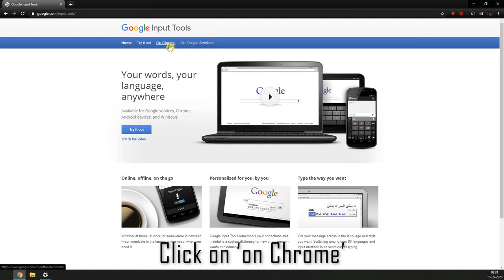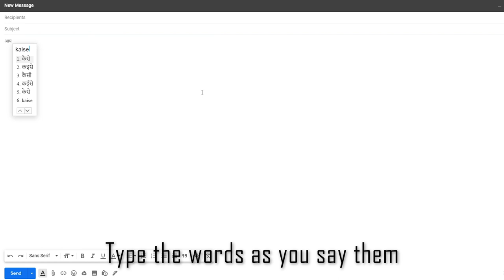How to use the Google input tool, for better productivity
How to use the Go0gle input tool, for better productivity
Input Tools lets you type in the language of your choice.

Switch to typing in a different language with the click of the mouse, and switch back just as easily. The Google Input Tools extension provides virtual keyboards for over 90 languages, full IMEs or direct transliteration for over 30 different scripts, and handwriting input for over 40 languages.